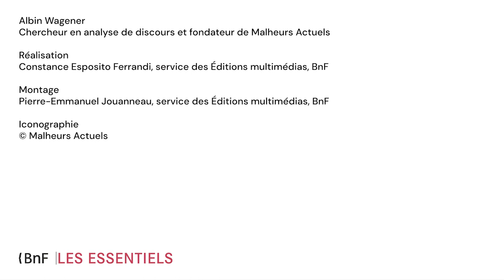Albin Wagener, s’engager pour l’environnement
Comment agir face à la gravité de la situation climatique ? Comment être efficace ? Autant de questions qui ont marqué l’engagement d’Albin Wagener… jusqu’à la fondation de « Malheurs Actuels ».

Découvrir le dossier « Pastiches de Presse » sur les Essentiels de la BnF